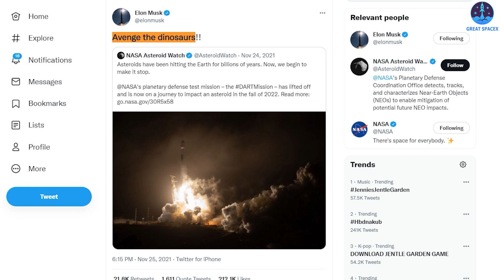Warning 2022! Elon Musk & NASA seriously Warning "A MASSIVE ASTEROID" about to crush the Earth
-European Southern Observatory (ESO)
-JHU Applied Physics Laboratory
-Sam Smartt
-Your Discovery Science
- Imperial College London
Elon Musk & NASA terrifying Warning "A MASSIVE ASTEROID about to Crush Earth"

Asteroids rattling around Earth's neighborhood of space have always been a big concern.
As the recent film Don’t Look Up showed, there’s nothing more terrifying than a monster space rock hurtling towards the Earth.
Both Elon Musk and NASA previously have given terrifying warnings about "A MASSIVE ASTEROID that is about to Crush Earth".
So, how worried should we really be – and what would happen if such an object actually hit us?